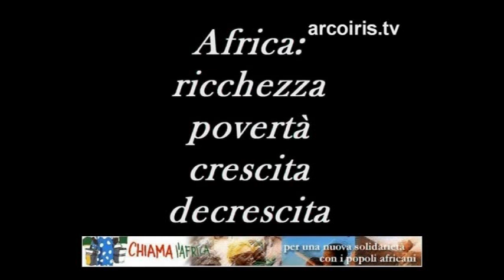Africa: Ricchezza - Povertà, Crescita - Decrescita (3° sessione- 1° parte)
N.A.Di.R. informa: Chiama l'Africa onlus e CIPSI hanno organizzato a febbraio 2007, il seminario in Bénin, presso la comunità Emmaus Tohoué "Africa: Ricchezza ?Povertà, Crescita ? Decrescita". Tra i relatori: Serge Latouche, economista e filosofo francese, autore di libri come "Il Pianeta dei naufraghi", "L'altra Africa tra dono e mercato", Pasquale De Muro, professore di sviluppo umano all'università di Roma 3, Albert Tevoédjré, economista e sociologo, oggimediatore del presidente della repubblica beninese e Moyse Mensah, già Ministro dell'Economia in Bénin e Vice presidente dell'IFAD. Hanno coordinato: Graziano Zoni, presidente Emmaus Italia, Eugenio Melandri, coordinatore Chiama l'Africa e Guido Barbera, presidente Cipsi.
Oltre a essere stato un viaggio di conoscenza, di incontro con la società civile e le associazioni di cooperazione locali, i momenti del seminario sono stati occasione di apprendimento, confronto e proposte per ripensare i nostri modelli di vita e per pensare insieme a come fare solidarietà.
introduce Guido Barbera, Pasquale De Muro risponde alle domande delle platea in relazione alla tecnica, sull'importanza e la messa in discussione degli indicatori, la sottile linea tra rispetto delle culture e la promozione dei diritti universali. Si evidenziano sempre di più i punti di vista differenti.